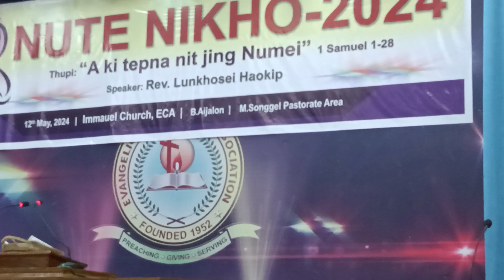24 Mother's day IMM ch.closing ceremony by Upa Demmang ch.eca. n ecci